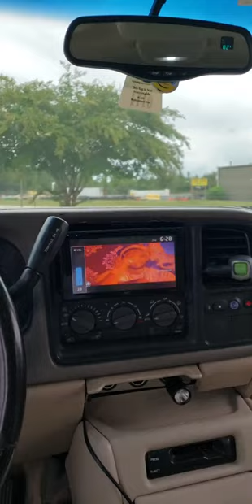2 Audiopipe BD2 15s on a JL Audio 1000.1 slash